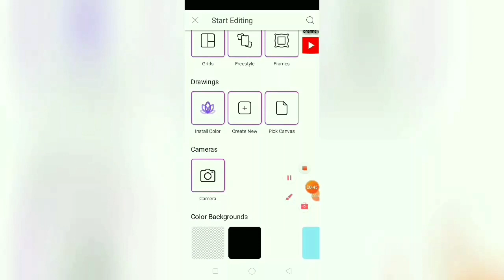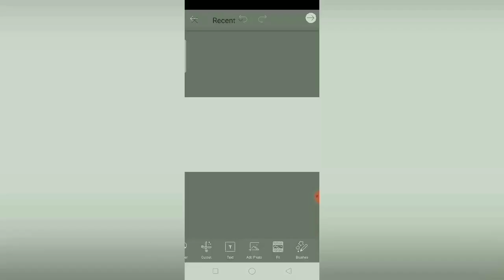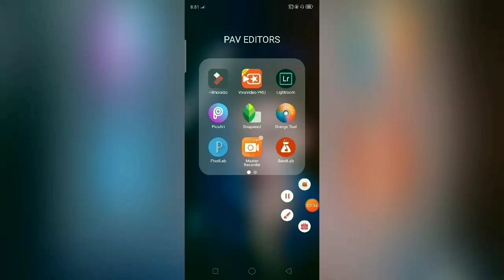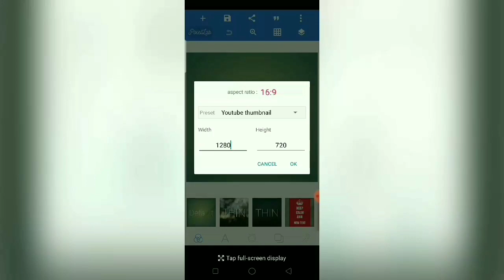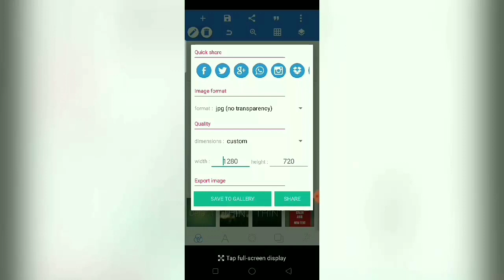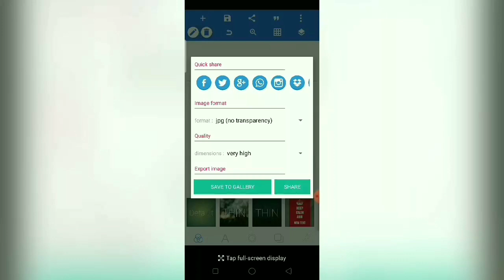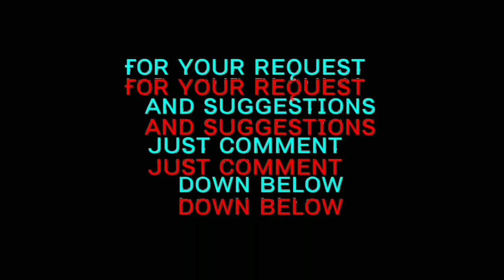HOW TO MAKE HIGH RESOLUTION THUMBNAIL | paano gumawa ng high resolution thumbnail | Joshua Estomo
Paano nga ba gumawa o mag edit ng high resolution thumbnail para sa iyong YouTube video, narito ang video tutorial na ito upang tulungan ka sa problema mo panoorin mo lamang ang buong tutorial na ito at tutulungan kita.

How to make high resolution thumbnail
high resolution thumbnail
high definition thumbnail
how to upload high resolution thumbnail
upload high resolution thumbnail
shopware high resolution thumbnail
youtube high res thumbnail url
high res thumbnail youtube
get high res youtube thumbnail
download high res youtube thumbnail
thumbnail maker
thumbnail size
thumbnail sketch
thumbnail background
thumbnail definition
thumbnail grabber
thumbnail youtube
thumbnail creator
thumbnail app
thumbnail art
thumbnail arrow
thumbnail aspect ratio
thumbnail art definition
thumbnail effect
a thumbnail image
a thumbnail sketch should be refined and clean
a thumbnail image on a web page is used to
a thumbnail dipped in tar
a thumbnail sketch meaning
a thumbnail picture
thumbnail blaster review
thumbnail creator for youtube
thumbnail canva
thumbnail computer
thumbnail creator online
thumbnail .c
c&h thumbnail master
c sharp thumbnail image
thumbnail downloader
thumbnail dimensions
thumbnail drawing
thumbnail design
3d thumbnail s
thumbnail editor
thumbnail example
thumbnail effect png
thumbnail extractor
thumbnail effect png red
thumbnail editor online
thumbnail editing apps
e thumbnail size
thumbnail e
email thumbnail
e-commerce
thumbnail
oque e thumbnail
ce e thumbnail
какво е thumbnail
0 que e thumbnails
thumbnail for youtube
thumbnail fonts
thumbnail fungus
thumbnail finder
thumbnail for youtube size
thumbnail for facebook video
thumbnail for fortnite montage
thumbnail generator
thumbnail grabber youtube
thumbnail graphics
thumbnail generator from video
pubg thumbnail
thumbnail html video
paano gumawa ng high resolution thumbnail
paano gumawa ng thumbnail sa youtube
picsart youtube thumbnail
picsart fortnite thumbnail
pixellab tutorial thumbnail
pixellab 3d